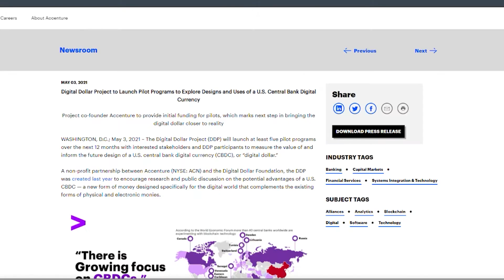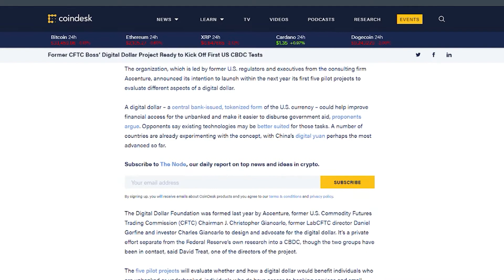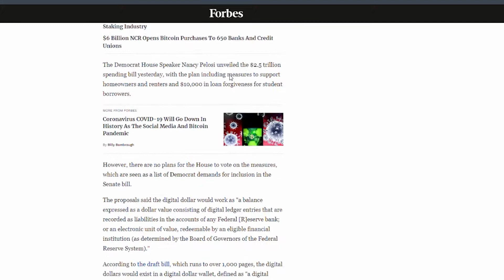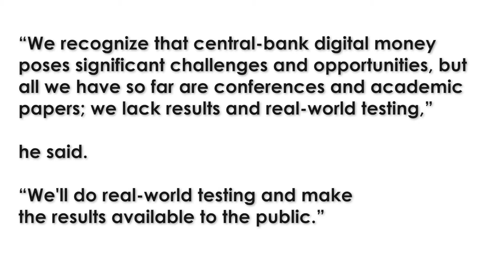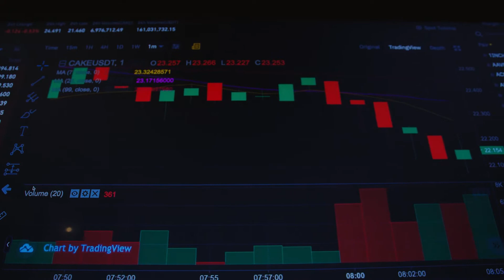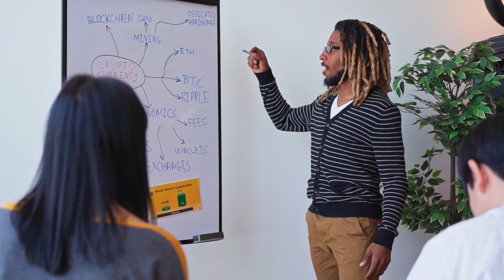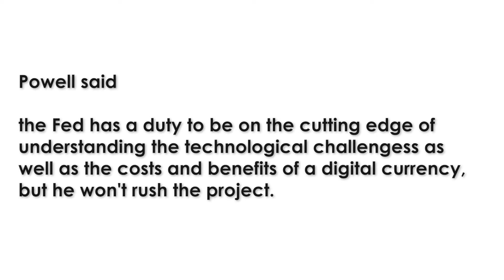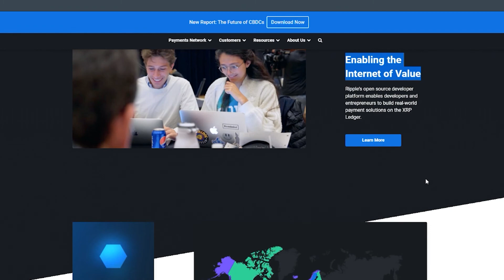XRP TO BE THE GLOBAL LEADING CURRENCY🚀 XRP ANALYSIS 2021🚀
You would be astonished to know by what heights Ripple XRP can surge up with a bit of support from partners, investors, community, IMF, and now World Bank too! XRP has a superpotential that might not be possessed even by Bitcoin and Ethereum. Hence, relying on XRP would be beneficial. It could be soon adopted as a global leading currency and reporting its influence on the financial world.

**IMPORTANT NOTE**
Always do your own research. Please understand the risks of investing. Do all investing with your own diligence. I am not a registered financial advisor or investment advisor. This channel is strictly for entertainment & education purposes only.